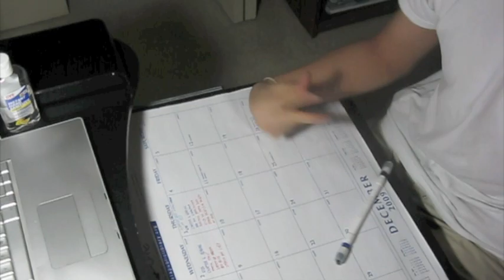[YR 2nd Tournament R1 Video] KTrinh93 vs. Wind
My video for Yogurt Revolution's 2nd in team tournament first round.

Good luck Wind! ^^

Update: I won.